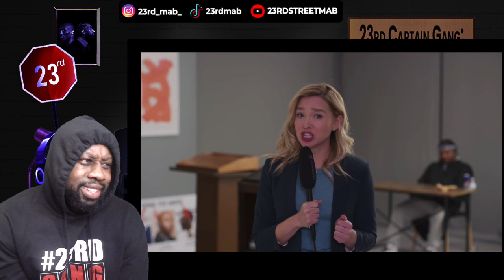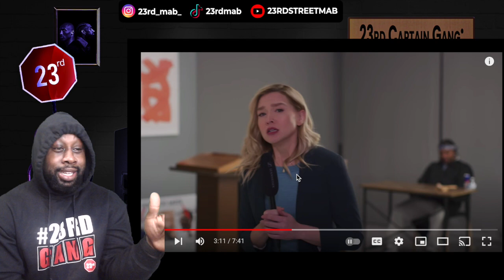GREY AREA - S2 EP6: "Judge Jalen Bonds" starring Geechi Gotti | @LastSecondSea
GREY AREA - S2 EP6: "Judge Jalen Bonds" starring Geechi Gotti

🛑Thank you for all the love and support. Welcome to the family (23rdGang🔥🤟🏿)

➡︎ Send me anything, gifts, letters, something from your business. love yall

THANKS FOR YOUR SUPPORT 23rdGang🔥🤟🏿

➡︎PatreonGang: Click the link and join the family.